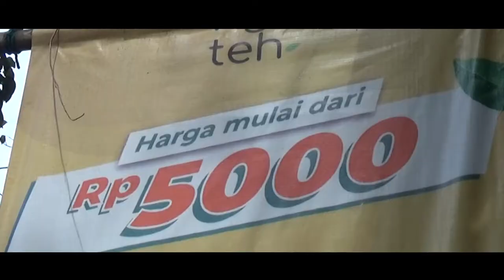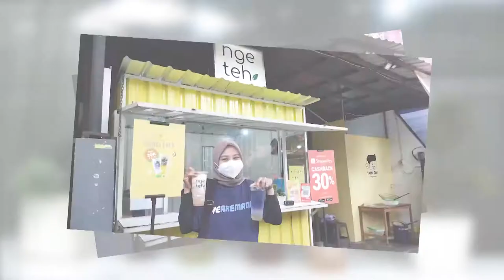PANAS? UMAK BUTUH YANG SEGER-SEGER - NGETEH | Kuliner Malang - Ngalam Njajan #4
Wajib banget cobain rasa teh yang satu ini, rasanya nano nanoo dan suegeerr poll.
Mau varian rasa teh yang beda dari biasanya? Ngeteh solusinya!

Outlet Ngeteh di Malang:
Jl. Bend. Sengguruh No.2, Sumbersari, Kec. Lowokwaru, Kota Malang, Jawa Timur 65149

Ngalam Njajan adalah sebuah segmen dari Wearemania TV, dimana kami akan mencoba dan membagikan rekomendasi kuliner Malang Raya.